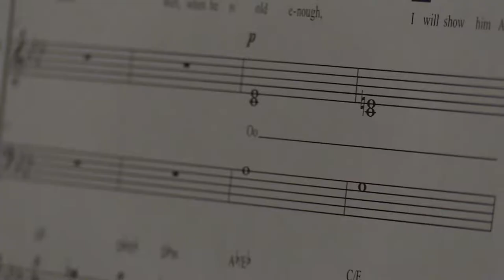"Show Choir" - a short documentary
Directed & Edited by Nicholas Coker
Featuring Chance Anderson and Kyndall Stoker

I made this film for my Intro to Video Production class at the University of Alabama. Resonance has been UA's show choir for over ten years, and in this short documentary, director Chance Anderson tells us about the group and what it's like to be a part of it.